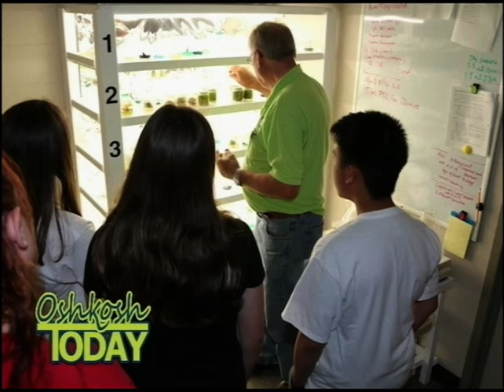Oshkosh Today 10/7/15 Junior Achievement